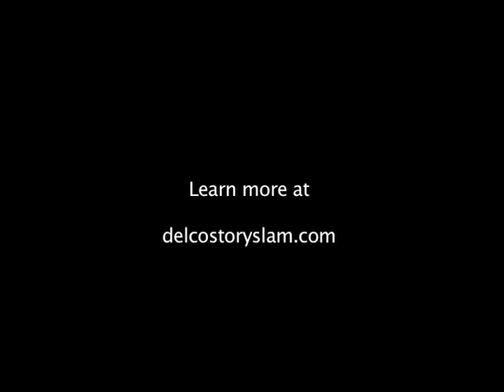Sean Duffy - Delco Story Slam, March, 2013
Sean Duffy tells a quintessential Delco story. Being a teen and running from the cops because you are carrying beer. The theme of the night was Guilty Pleasures.